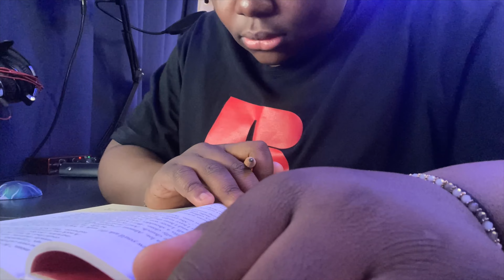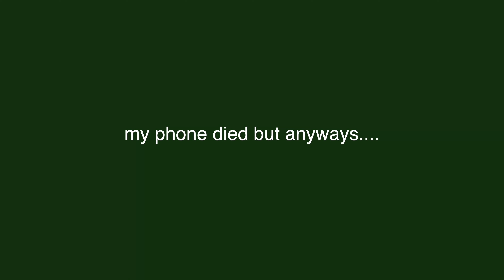a PRODUCTIVE DAY IN MY LIFE *during the weekend*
I hope you enjoyed this productive day in my life
f o l l o w m y

FAQ
- How old are you? 14
- Where do you live? New Jersey, USA